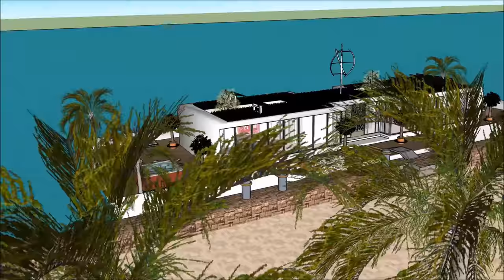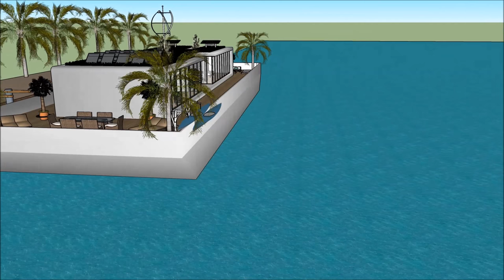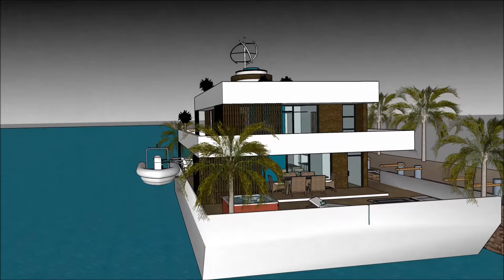Πλωτό σπίτι σπίτι βάρκα σκάφος αναψυχής πλωτό αρχοντικό σπίτι πλωτό σπίτι στον Τάμεση της Ολλανδίας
Το σκάφος Πλωτό σπίτι σπίτι βάρκα σκάφος αναψυχής πλωτό αρχοντικό σπίτι πλωτό σπίτι στον Τάμεση της Ολλανδίας  house γίνεται για να διατηρήσει την ποιότητα ζωής:

Το Πλωτό σπίτι σπίτι βάρκα σκάφος αναψυχής πλωτό αρχοντικό σπίτι πλωτό σπίτι στον Τάμεση της Ολλανδίας  περιλαμβάνει ένα σκάφος σπιτιού Extravagant Barge Design έτοιμο για τον εξωφρενικό χρήστη να νοικιάσει τη βάρκα House barge

Το Πλωτό σπίτι σπίτι βάρκα σκάφος αναψυχής πλωτό αρχοντικό σπίτι πλωτό σπίτι στον Τάμεση της Ολλανδίας  έχει σχέδια τριών επιπέδων με υπόγειο κάτω από αυτό, τα οποία αποτελούνται από όλες τις εγκαταστάσεις που χρειάζονται για τον ενοικιαστή. Το σκάφος Barge House διαθέτει ένα μοναδικό σύγχρονο σύγχρονο ντιζάιν με μοναδικά αρχιτεκτονικά χαρακτηριστικά. Έχει δικό του σαλόνι με υπέροχη θέα στον κόλπο.